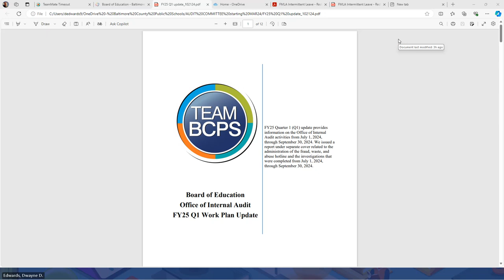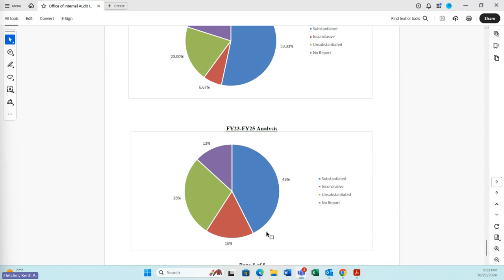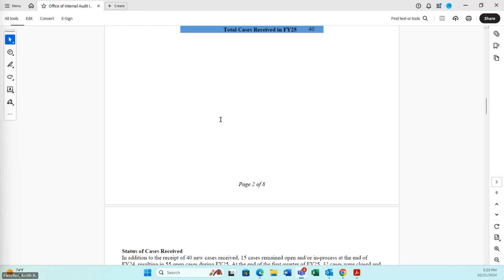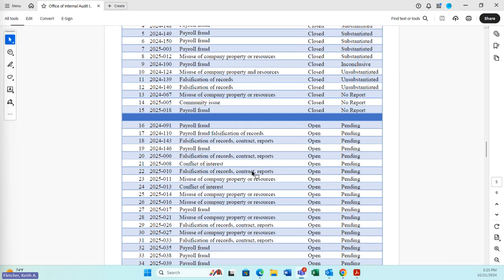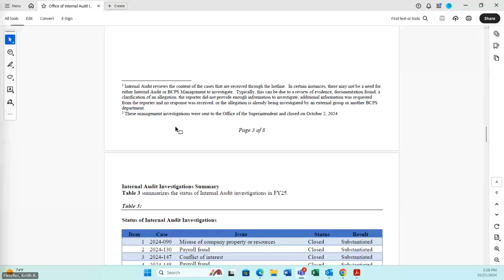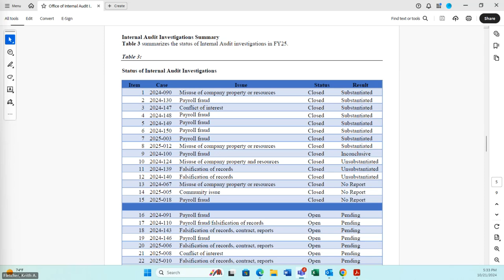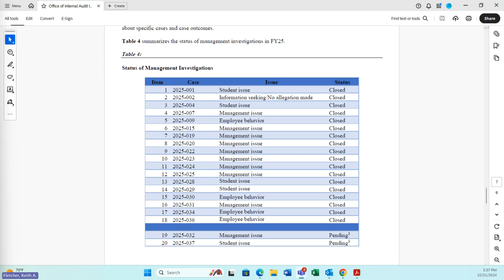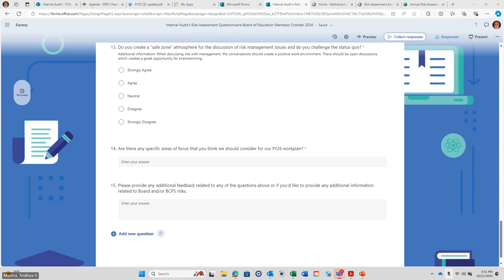AUDIT COMMITTEE MEETING 10-21-24